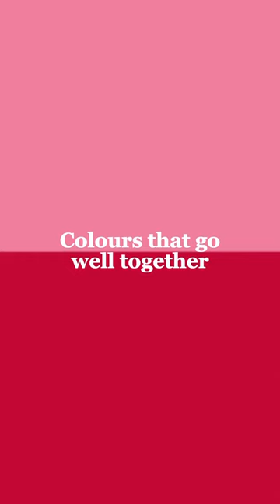our controversial color combo